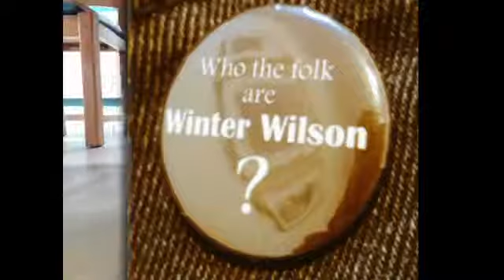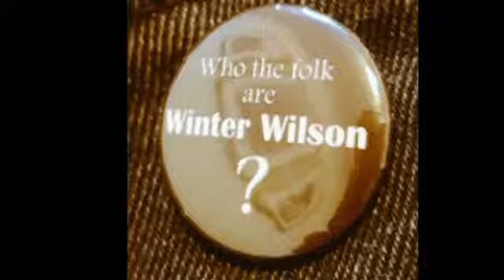Winter Wilson Live From the Lounge #19. Originals set nine.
All originals this week, sorry that the quality of the video isn't that great, we screwed up on the night and had to download this from Facebook.
Keep Well.